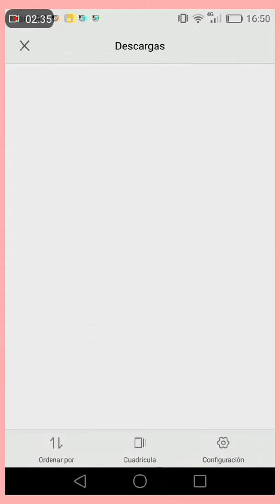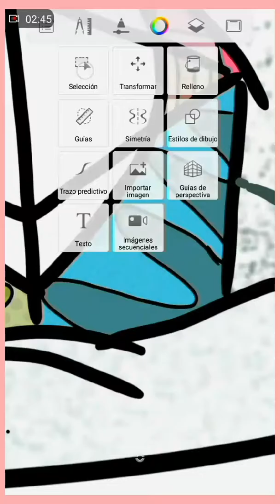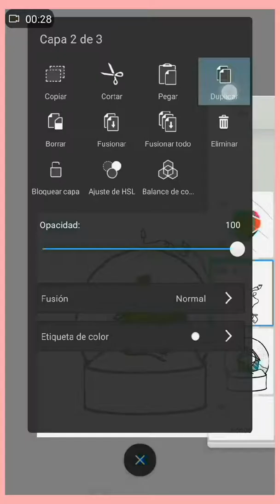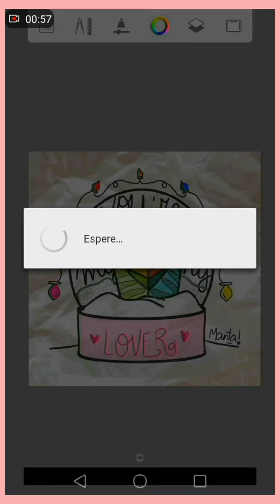Lover -Taylor Swift | Ilustrando canciones | Manta!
We can leave the Christmas lights up 'til January
And there's a dazzling haze
A mysterious way
About you dear
Have I known you twenty seconds
Or twenty years?

And take me out
Lover

We can let our friends crash in the living room
And I'm highly suspicious
That everyone who sees you wants you
I've loved you three summers now, honey
And I want them all

And I, take me out
And take me home (forever and ever)
You're my, my, my, my
Lover

Will you please stand
With every guitar string scar on my hand
I take this magnetic force of a man
To be my lover

My heart's been borrowed
And yours has been blue
All's well that ends well
To end up with you
Swear to be over dramatic and true
To my lover

And you'll say all your jokes for me
And they'll be terrible
I'll save you a seat, lover

And can always we be this close
Forever and ever
Take me home
Your my my my my
Lover